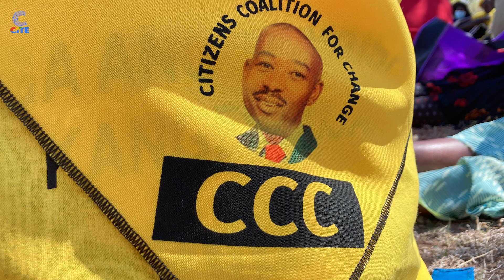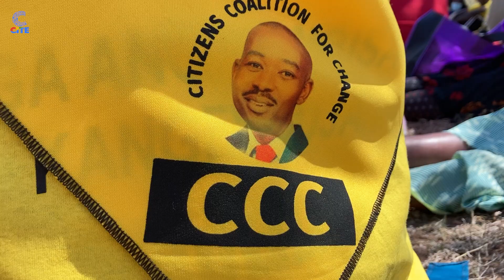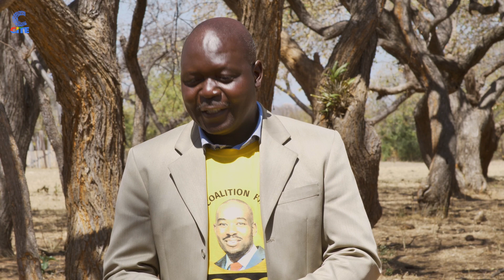Bulilima aspiring councillors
In today's episode of The Breakfast Club, we visit Bulilima aspiring councillors who are hitting the campaign trail ahead of the 3 September by-elections.